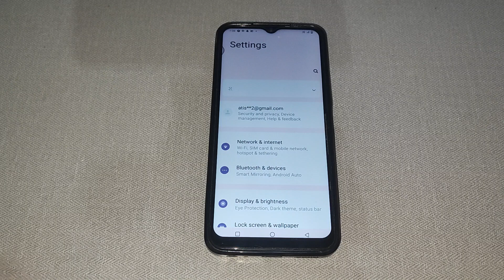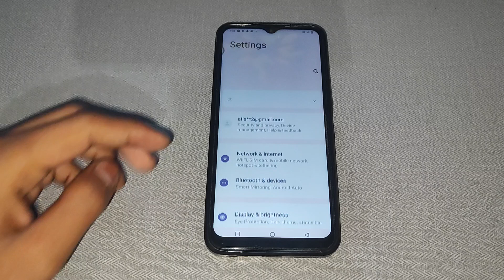How to on Aeroplane mode in Vivo Y100 5g, Aeroplane mode ko kaise on kar sakte hai